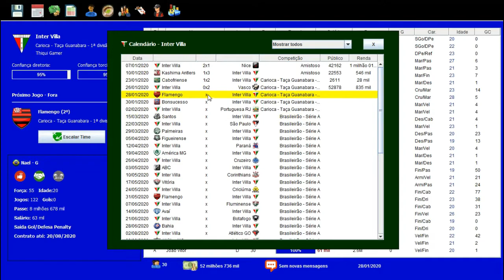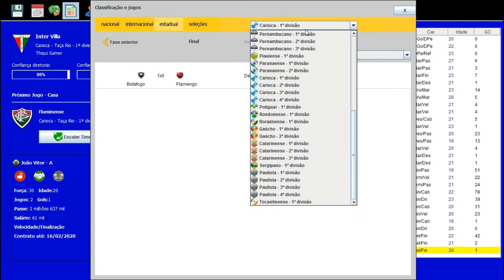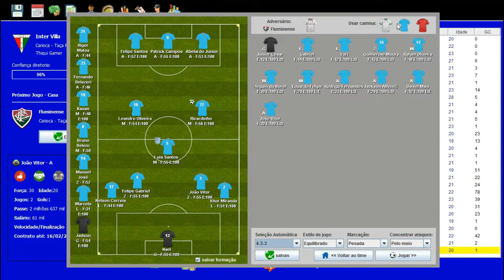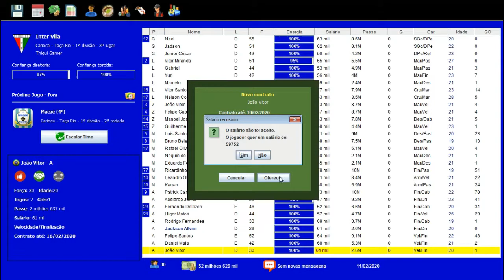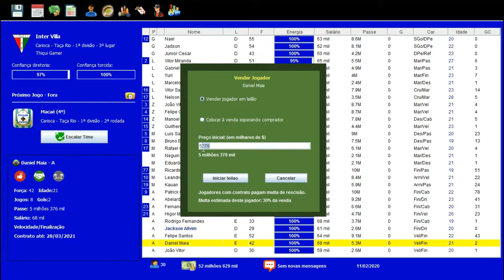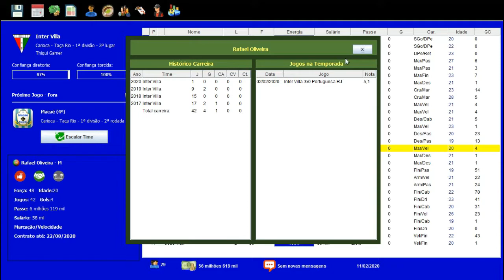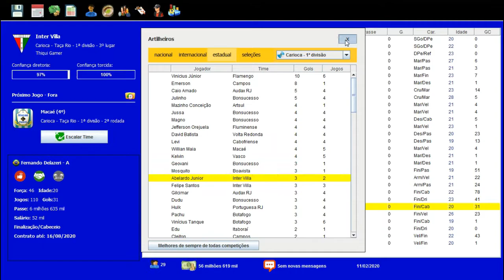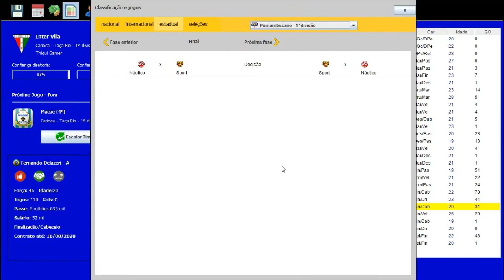BRASFOOT DOS INSCRITOS #59 EM BUSCA DA SEMIFINAL